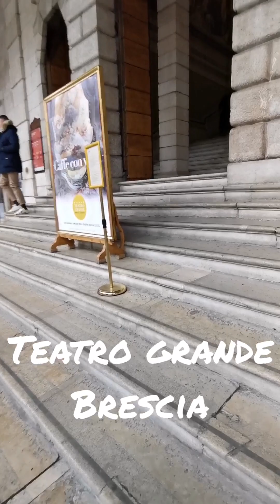BRESCIA 🇮🇹 Italy City Walking Tour | [2K] with [CC] and Chapters | Explore & Enjoy Italy with us!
The city of Brescia is nicknamed "The Lioness", originally for the value and attachment shown towards the Republic of Venice: in 1438, in this regard, the Venetian Senate itself proclaimed the city of Brescia "Lioness and worthy wife of the Lion" conferring on it the title of "Brixia Fidelis fidei et Iustitiae", a title reported on the front of the Palazzo della Loggia, seat of the municipality.

00:08 Piazza della Loggia
00:48 Piazza Paolo VI
00:58 Torre del Pegol
01:11 Cathedral of Santa Maria Assunta
01:39 Via X Giornate
01:55 A gigantic Rhinoceros suspended in time
02:40 Piazza della Vittoria
02:56 Auditorium di San Barnaba
03:07 Corso Zanardelli
03:33 Teatro Grande Brescia